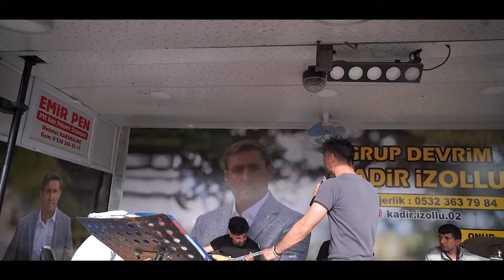Gümüşkaya Köyü PALAŞ Akyüz AİLESİ ADIYAMAN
KARADAĞ PRODÜKSİYON
                Video & Photography

1080p Full HD Çekim & 4K ULTRA HD Kalitesinde Çekim

2023 / 2024 / 2025